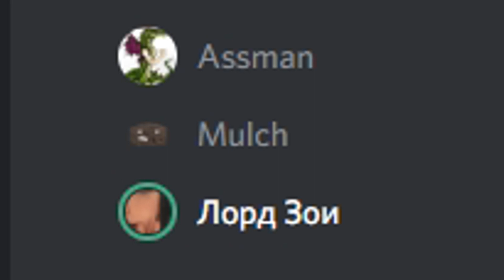The Intervention Saga Continues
dvrbrb47g8vvdhjnfbkasoolllli